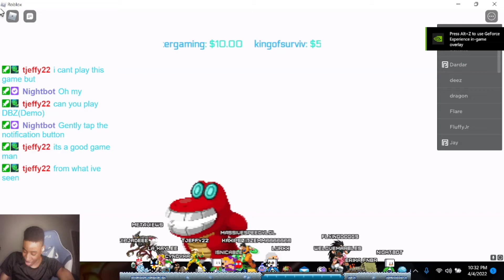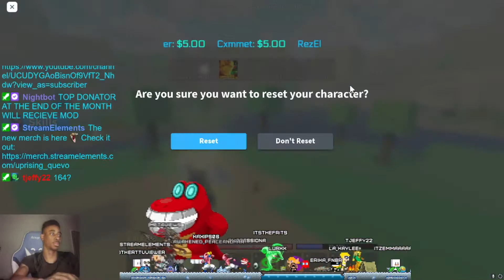DBZ DEMO IS GOATED [ROBLOX]